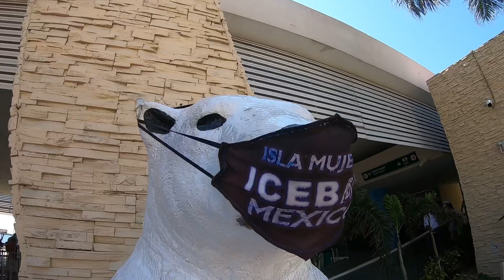El tour más popular en Cancún?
Tour Catamaran Isla Mujeres

La nueva normalidad no nos impide pasar un día increíble en familia o en pareja!

Este tour es tranquilo, cómodo y seguro, muy popular en Cancún.

Incluye:
Snorkel, Playa norte de Isla Mujeres para nadar, paseo en el centro de la isla, club de playa, Spinnaker, comida buffet, bebidas y barra libre. Salidas desde Cancún.

Puedes reservar por inbox en nuestra página de facebook